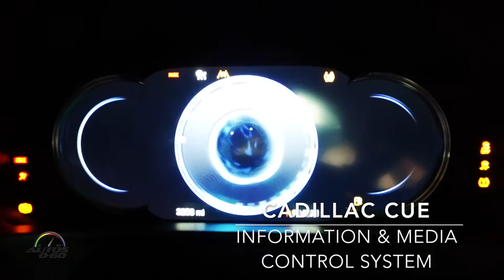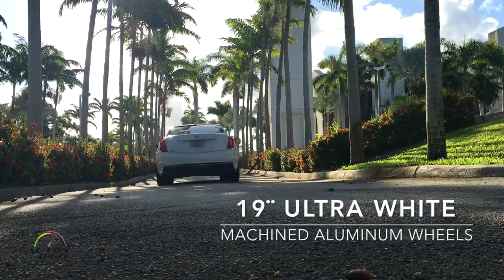2016 Cadillac CT6 Premium Luxury AWD 1st. look in Miami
The all new 2016 Cadillac CT6 features one of the industry’s most advanced automotive body structures, an aluminum-intensive architecture that incorporates 11 different materials to achieve strength, performance and efficiency thresholds practically unmatched among the world’s elite luxury performance sedans.

It is one of the world’s lightest and most agile full-size luxury performance sedans, with dimensions and spaciousness on par with BMW’s short-wheelbase 7-Series, but the approximate weight, agility and efficiency of the smaller Cadillac CTS – which is lighter than a BMW 5-Series. The CT6 is lighter than the BMW 5-Series, 6-Series and Mercedes-Benz E-Class.

All-new Cadillac 3.0L Twin Turbo engine offer an estimated 400 horsepower (298 kW) and 400 lb-ft of torque (543 Nm), making it among the most power-dense V-6 engines in the segment, at 133 horsepower (99 kW) per liter